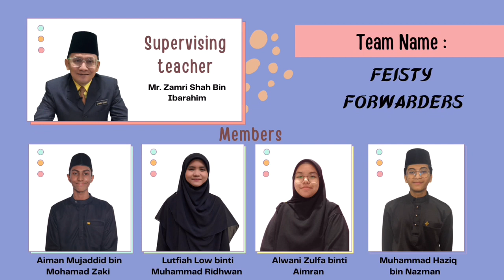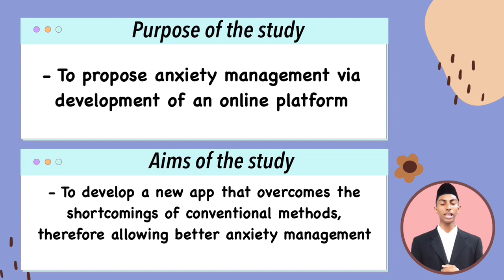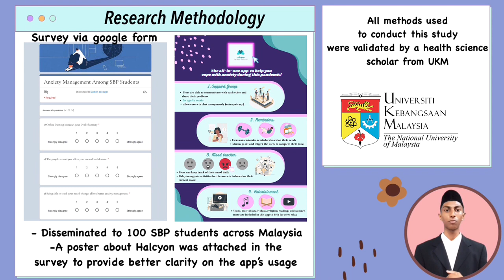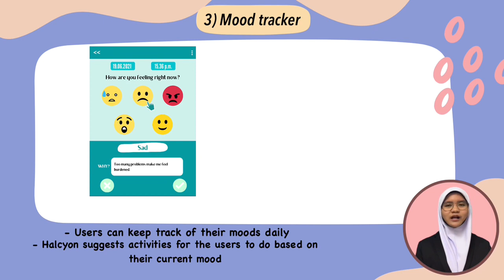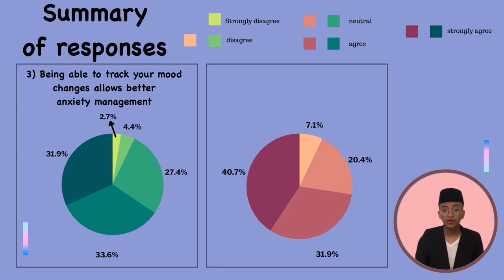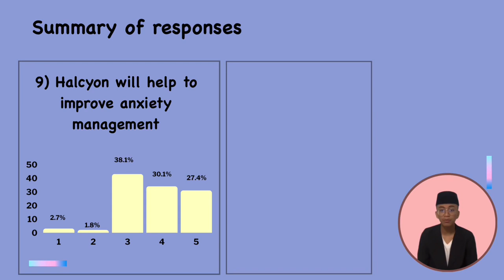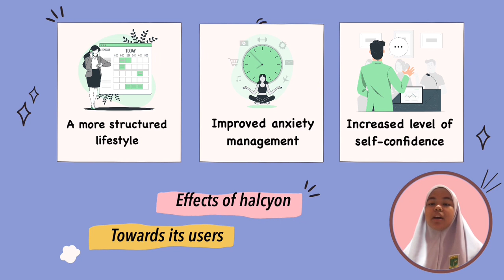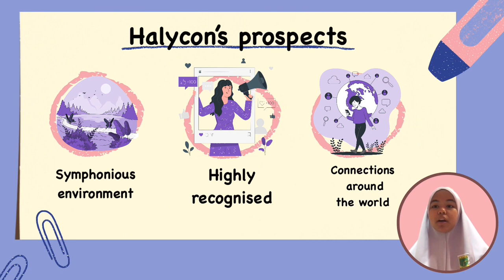FRSIS 2021 l KISAS l Healthcare Innovations & Mental Health Anxiety Management During The Pandemic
9th Online Fully Residential Schools International Symposium (FRSIS) 2021 l Covid-19 Pandemic: Gains And Losses

Healthcare Innovations And Mental Health Anxiety Management During The Pandemic
l Sub-Theme 4

Title: Halcyon; A Modern Take On Anxiety Management

Kolej Islam Sultan Alam Shah

Supervising Teacher: Mr Zamri Shah Bin Ibarahim

Team Members:
1) Aiman Mujaddid Bin Mohamad Zaki
2) Muhammad Haziq Bin Nazman
3) Lutfiah Low Binti Muhammad Ridhwan
4) Alwani Zulfa Binti Aimran